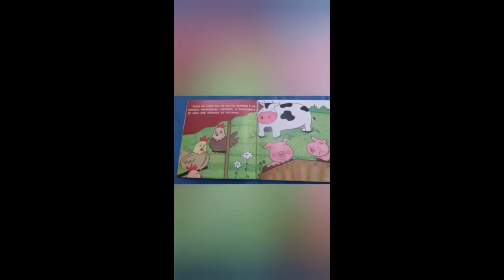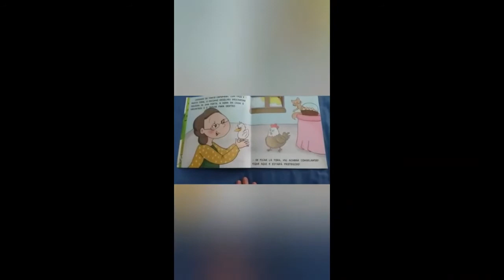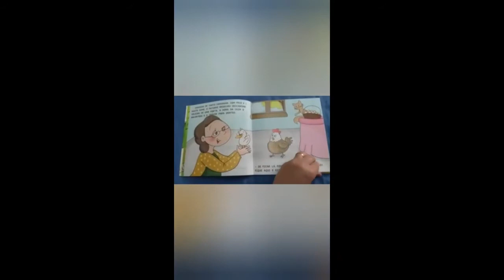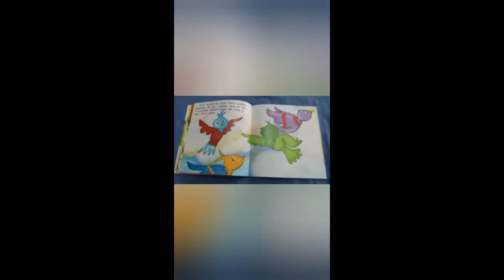Hora da História - O Patinho Feio